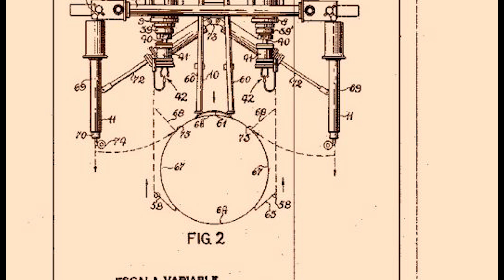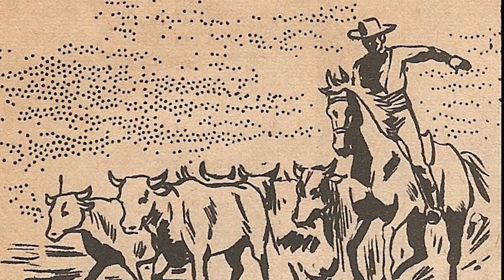Los ÚLTIMOS DÍAS de JOSÉ ANTONIO PÁEZ: El ocaso del Centauro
Los últimos días de José Antonio Páez fueron duros y muy tristes. Largos viajes y situaciones difíciles definieron el ocaso de uno de los más grandes héroes de la Independencia de la América Hispana y sobre todo de Venezuela.

Te contamos en esta Capsula de Historias en la voz y guion de Francisco Pérez Alviárez. IG/Twitter/Gettr: @Fperezalviarez

Fuentes:
Ricardo Alberto Rivas, Abreu e Lima, Páez y la élite
argentina - UNLP 1998
La desolladora de reses del General Páez - Ibsen Martínez / El País